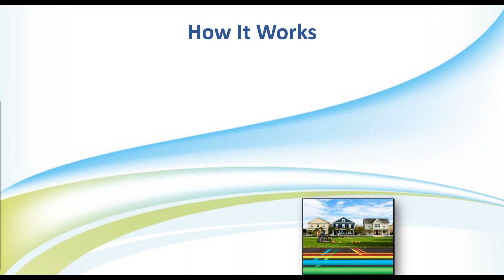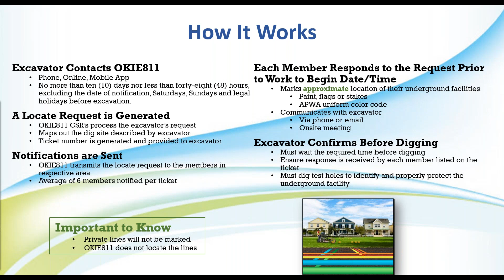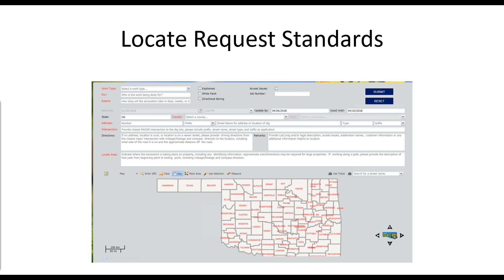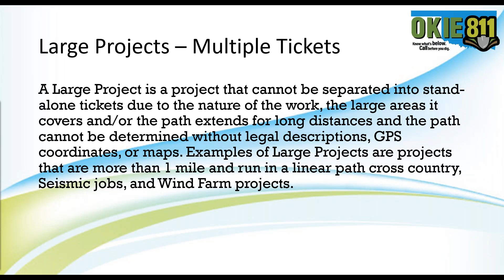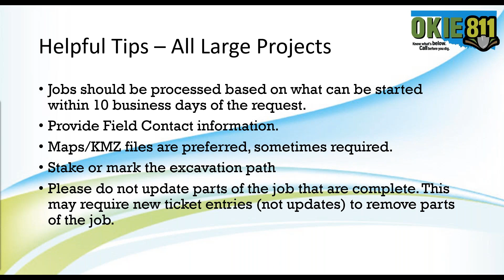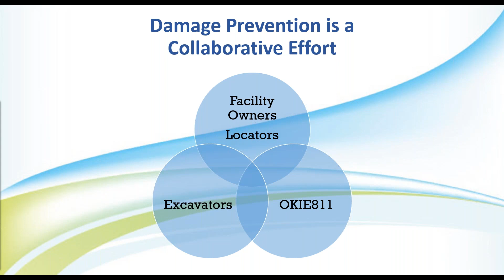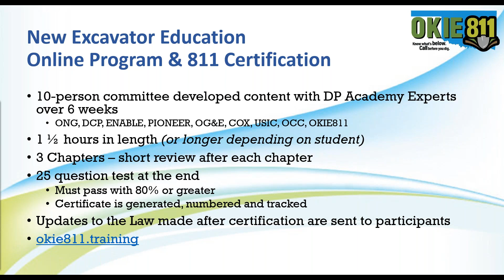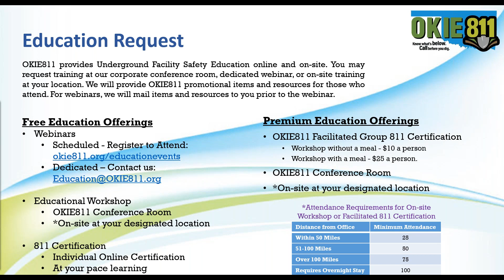Webinar | Scope of Work Webinar